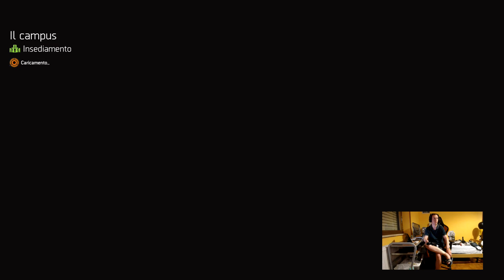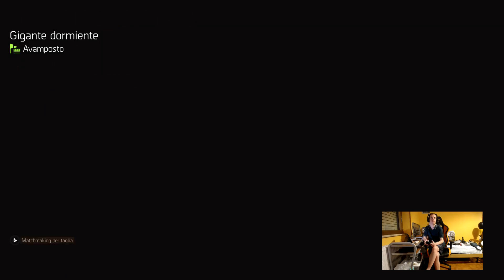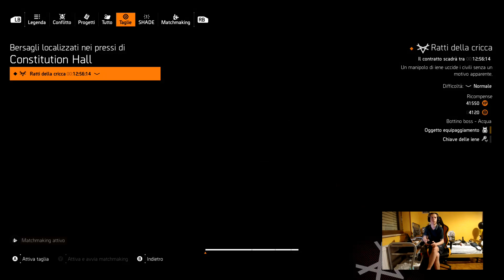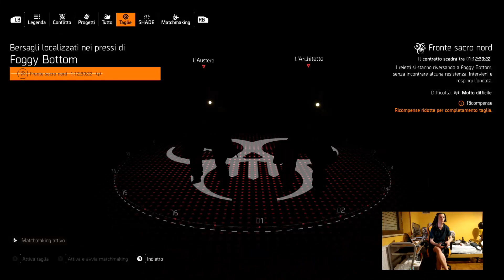Tom Clancy's The Division 2 - Xbox One X - Gameplay - Campaign - #34